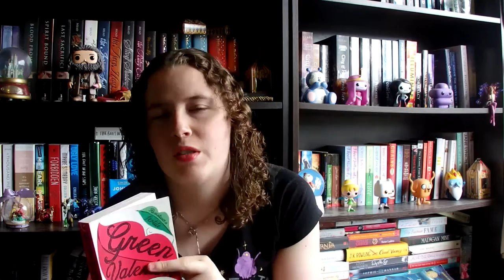Book Review 'Green Valentine' by Lili Wilkinson